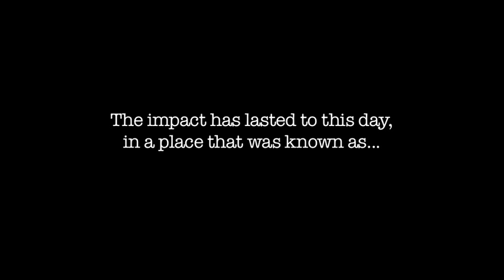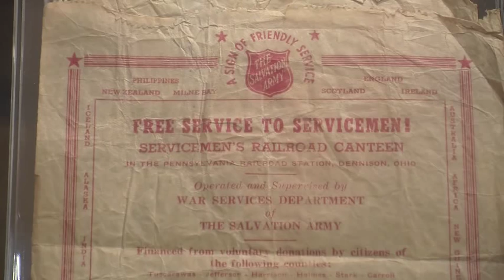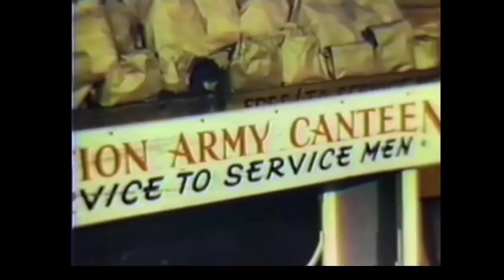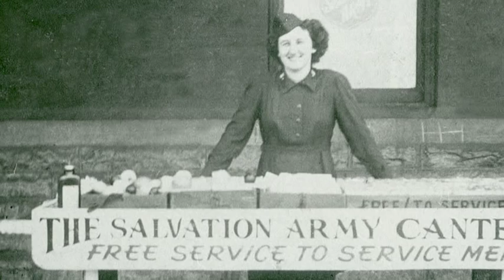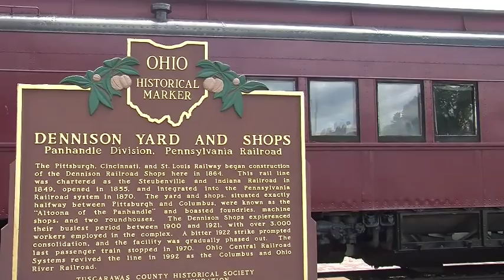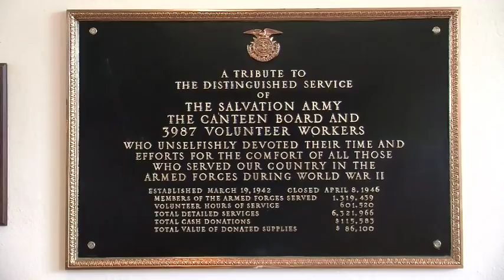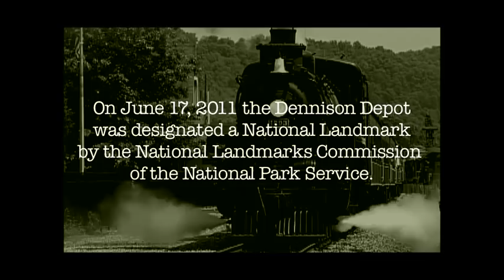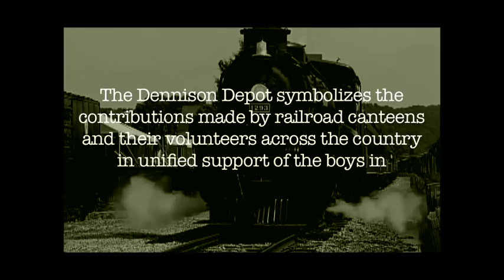Saving a National Landmark: The Dennison Railroad Depot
This is the story of how the community of Dennison, Ohio rallied to save the last remaining World War Two railroad canteen in America.  Their efforts resulted in the National Park Service designating the Dennison Railroad Depot as a national landmark.  This video was featured at a celebration of that achievement.